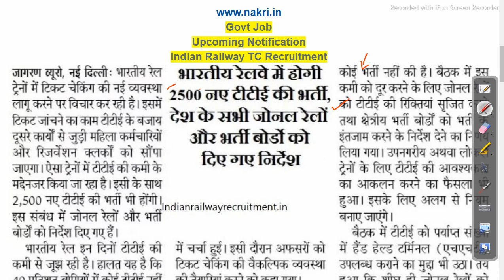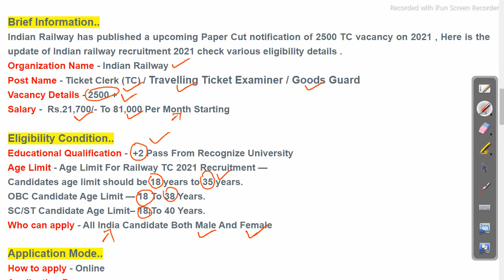+2 pass job | 2500 + vacancy | Indian Railway recruitment 2021 | Job in odisha Odisha Govt Job 2023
railway recruitment 2021 exam date,
railway official website, Follow us on other platforms for more updates and useful content:

odishajobreporter,
fmmanoj,
odisha job reporter,
odisha job,
odisha job info,
ics tips,
odia space,
fm manoj,
laxmidhar sir,
govt jobs,